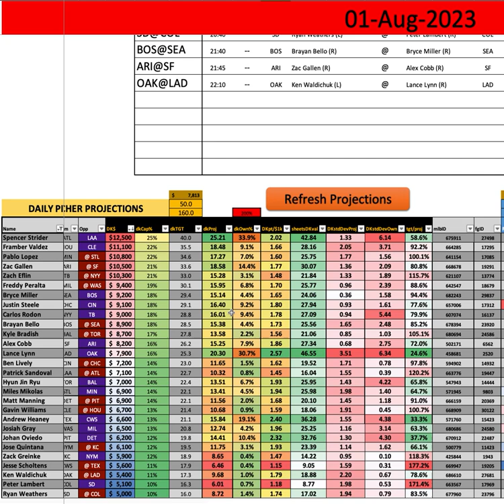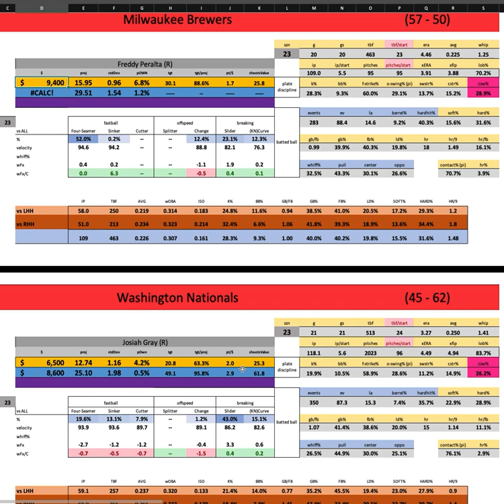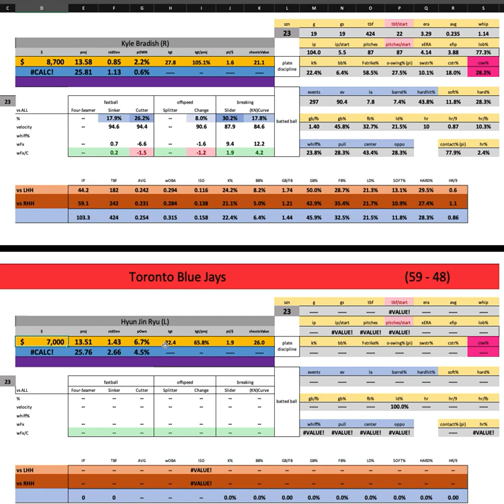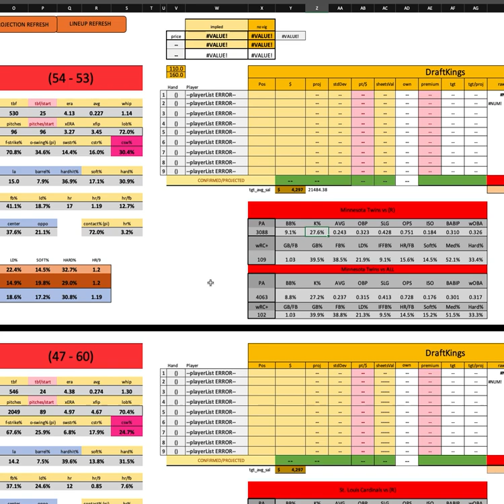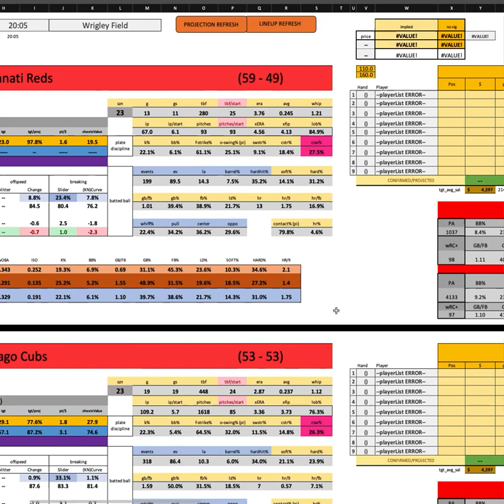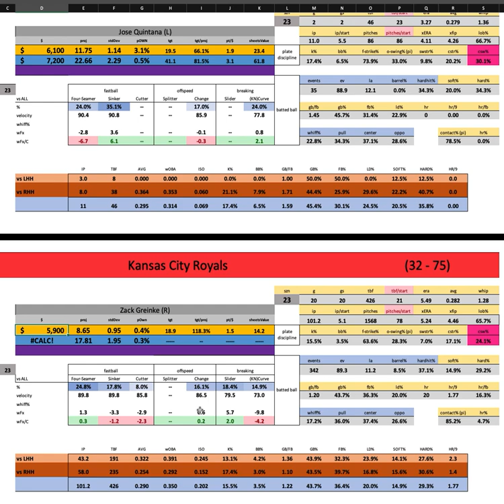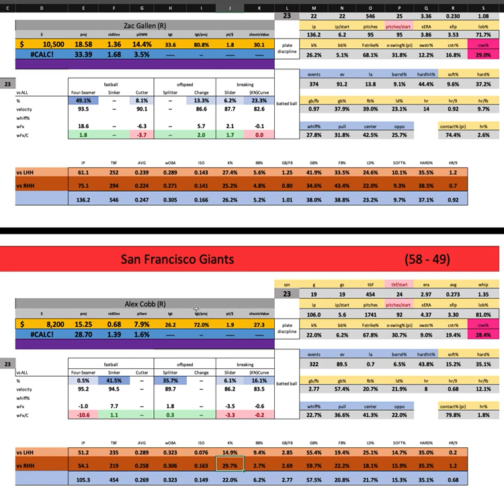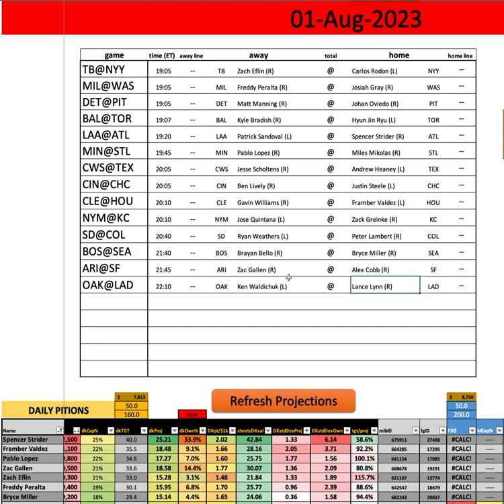MLB - First Look w/ Goldy - Tuesday MAIN